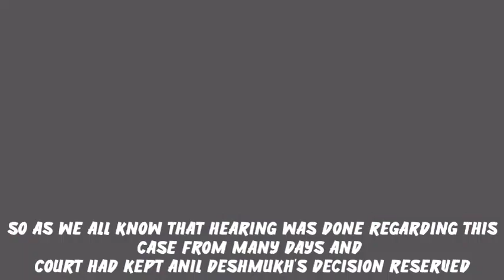Anil Deshmukh Case Big Update | Court Big Decision On Bail Of Anil Deshmukh | Nawab Malik